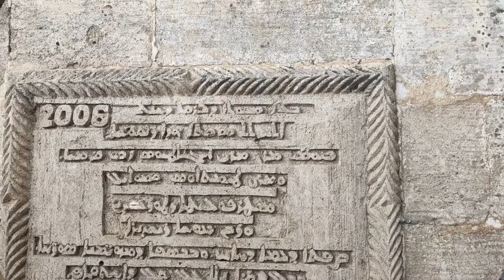mardin midyat gezilecek yerler; meryem ana kilisesi anıtlı (Hah) köyü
sanal tur Mardin'in Midyat ilçesine bağlı Süryanilerin yoğun olarak yaşadığı Anıtlı köyünde bulunan tarihi 2 bin yıl öncesine uzanan Meryem Ana Kilisesi, mimarisiyle görenleri kendine hayran bırakıyor.
Midyat’ın eski ismi ”Hah” olan tarihi Anıtlı Köyü’nde 2 bin yıllık anıtın üzerine kurulu tarihi yapının bölgedeki ilk portatif yapılarından biri olduğu belirtiliyor.
Kilise, 2 bin yıllık anıtın üzerine kurulmuş.Meryem Ana Kilisesi’nin başka bir örneği de yok.
Meryem Ana Kilisesi’nde haçın üzerinde İsa’nın ruhunu betimleyen güvercin figürü var. Bu, sadece buradaki Meryem Ana Kilisesi’nde bulunuyor.Bölgede ve dünyadaki kiliselerde şu ana kadar benzerinin görülmediği belirtiliyor.Mor Sobo Kilisesi olarak bilinen merkezi katedralin bir bölümü, eski zamanlarda bilim merkezi olmuş.O dönemlerde de bu köye Ortadoğu’dan gelen öğrencilere eğitim verildiği biliniyor. gezilecek yerler keşfedilmemiş kilise meryem ana kilisesi Mor Sobo Cathedral en iyi turizm köyü
mardin midyatta gezilecek
Located in the Anıtlı village of Mardin's Midyat district, where Assyrians live densely, the Virgin Mary Church, dating back 2 thousand years, fascinates those who see it with its architecture.
It is stated that the historical building, built on a 2,000-year-old monument in the historical Anıtlı Village of Midyat, whose old name was "Hah", is one of the first portable structures in the region.
The church was built on a 2 thousand year old monument. There is no other example of the Virgin Mary Church.
There is a dove figure depicting the soul of Jesus on the cross in the Virgin Mary Church. This is only found in the Virgin Mary Church here. It is stated that nothing similar has ever been seen in the region or in the world. A part of the central cathedral, known as the Mor Sobo Church, was a science center in ancient times. At that time, students coming from the Middle East were given education in this village. is known. Places to visit, undiscovered church, Virgin Mary's church, Mor Sobo Cathedral, the best tourism village

Neredeyim :Gezilecek Yerler -Places to Visit-Midyat
Anıtlı Meryem Ana Kilisesi
YOLBUL (NAVIGATION)

Anıtlı Köyünün güney kıyısında yükselen kilise mimari olarak eşine az rastlanacak güzelliktedir. Süryani dilinde Yoldath Aloho (Tanrı Anası) ismini taşır; çoğu kez Arapça El Harda (bakire) olarak anılır. Söylence Meryem Ana Kilisesi'nin kuruluşunu Hz. İsa'nın doğumuna bağlamaktadır. 1. Yüzyılda yapılmış zafer takı biçimli bir Roma yapısının 5-6. yüzyılda bu kiliseye dönüştürüldüğü düşünülmektedir. Kubbenin dıştan üst yapısı ve Çan kulesi ise 20. yüzyıl eklemeleridir. Kilise, Mardin civarında az rastlanan kare planı ve merkezi kubbesiyle Deyrulzeferan manastırına benzemektedir.

Virgin Mary Church and Patriarch

The church, unique from an architectural point of view, is located in the southern part of Anıtlı Village. The temple named as Yoldath Aloho (Mother of God); often referred to as Al Harda (virgin) in Arabic.
 The construction date of the church associated with the birth of Jesus. It is thought that the structure was initially built as triumphal arch-shaped Roman structure in the 1st century, later converted to church between 5th and 6th centuries. The external superstructure of the dome and the bell tower are 20th century additions. The church resembles the Deyrulzeferan monastery with its square plan and central dome, which is rare in Mardin.

MARD¦-N-MERYEM ANA MANASTIRI-G+£LCAN ACAR (2).jpg

ESPANOL  La Iglesia de la Virgen María

La iglesia arquitectónicamente única está ubicada en la parte sur de Anıtlı Village. El templo llamado Yoldath Aloho (Madre de Dios); a menudo referido como Al Harda (virgen) en árabe.
  La fecha de construcción de la iglesia relacionada con el nacimiento de Jesús. Se cree que la estructura se construyó inicialmente como una estructura romana en forma de arco triunfal en el siglo I, y luego se convirtió en iglesia entre los siglos V y VI. La superestructura externa de la cúpula y el campanario son adiciones del siglo XX. La iglesia se parece al monasterio de Deyrulzeferan con su planta cuadrada y su cúpula central, algo raro en Mardin.

MARD¦-N-MERYEM ANA MANASTIRI-G+£LCAN ACAR (3).jpg

РУССКИЙ  Церковь Девы Марии
Уникальная с архитектурной точки зрения церковь расположена в южной части деревни Анытлы. Храм имени Йолдат Алохо (Богородица); часто упоминается как Аль Харда (девственница) на арабском языке.
  Дата постройки церкви связана с рождением Иисуса. Считается, что это сооружение было первоначально построено как триумфальная арочная римская структура в 1 веке, а затем преобразовано в церковь между 5 и 6 веками. Внешняя надстройка купола и колокольня являются пристройками 20 века. Церковь напоминает монастырь Дейрулзеферан своим квадратным планом и центральным куполом, что редкость в Мардине.